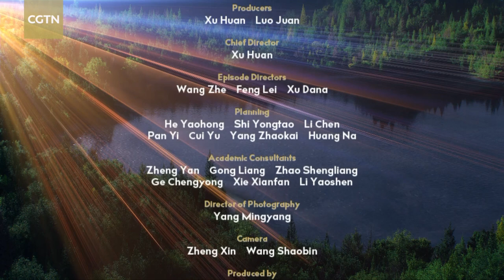The Apsara: Flying Celestial Dress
The Flying Apsaras, or feitian in Mandarin, are often considered a symbol of the Mogao Grottoes. They refer to a spiritual being in Hindu and Buddhist cultures with an image of a beautiful female.